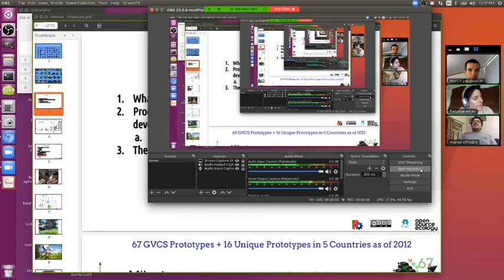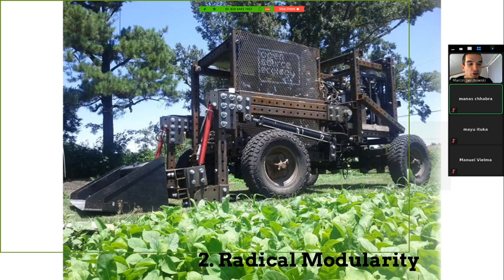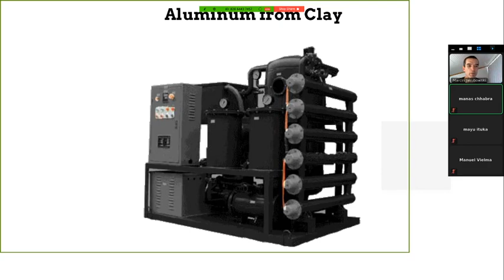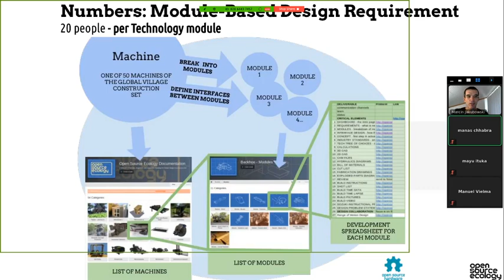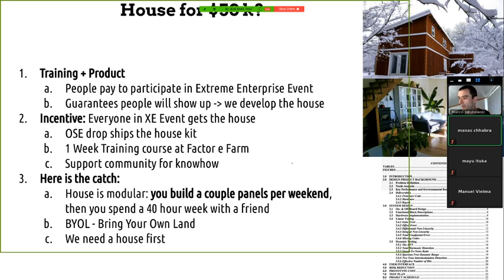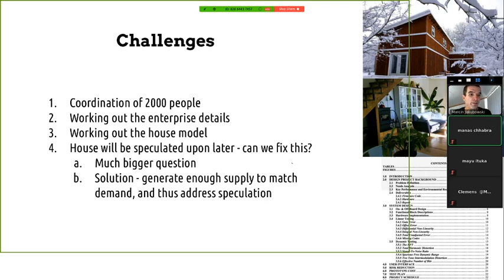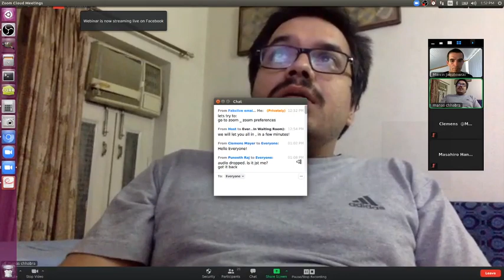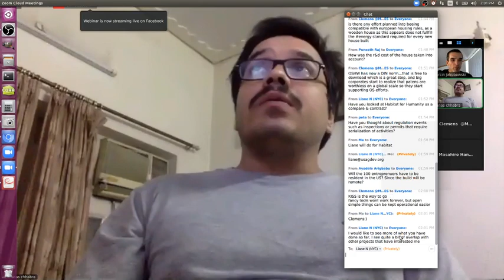FABxLive - Intro to Extreme Enterprise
Wait till you hear this one: introducing the rationale behind Extreme Enterprise.